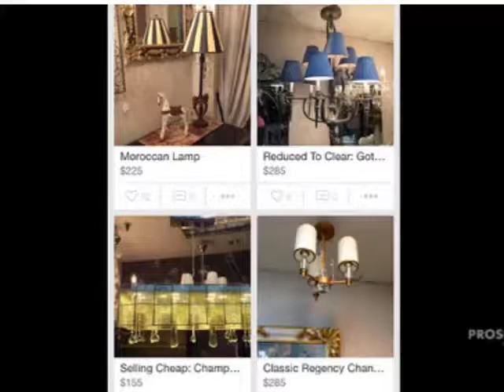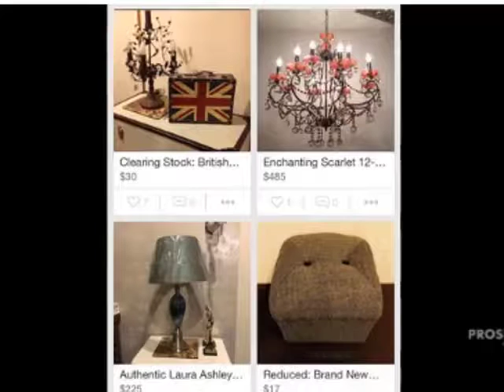French & Victorian Furnitures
Ready stock and customising unique furniture to fit your living spaces and desired colour schemes.  Appreciate french & victorian style furnitures decorating your living and bedrooms. Beautiful chandeliers and standing lamps for your rooms.